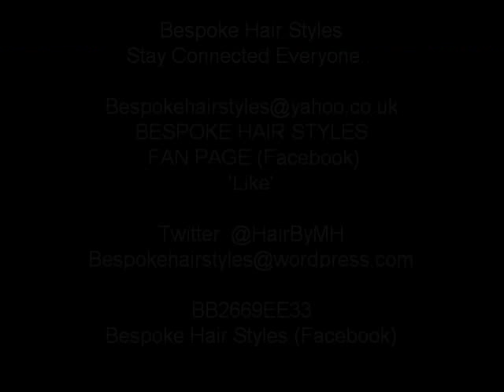Traction Alopecia Natural Hair Care #65